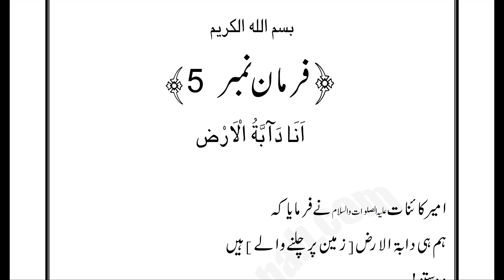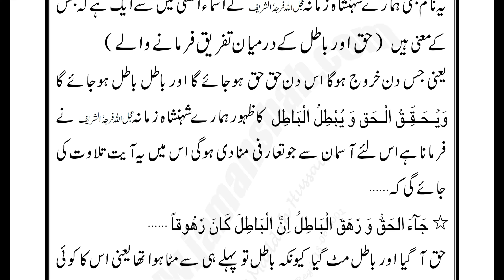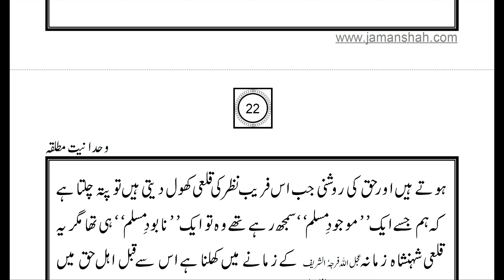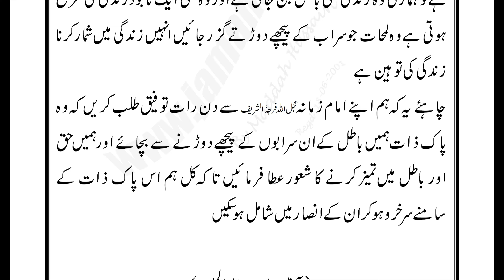Wahdaniat-e-Mutliqa Ep-07/42 | Maqam e Safa py Daba-tul-Arz ka Zahoor دابۃ الارض کیا ہے